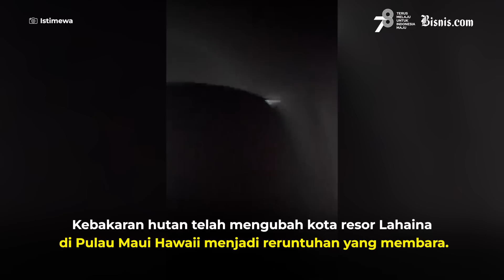Kondisi Terkini Kebakaran di Hawaii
Kebakaran di Lahaina di Pulau Maui Hawaii menyebabkan korban jiwa hingga 60 orang dan ratusan banguan rusak berat. Kebakaran ini menjadi bencana alam terbesar sejak tahun 1960.